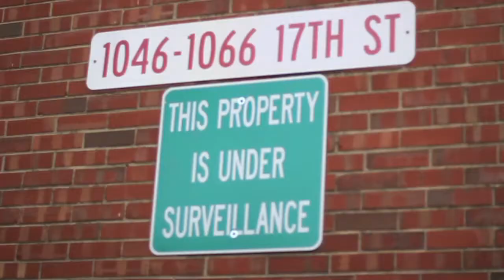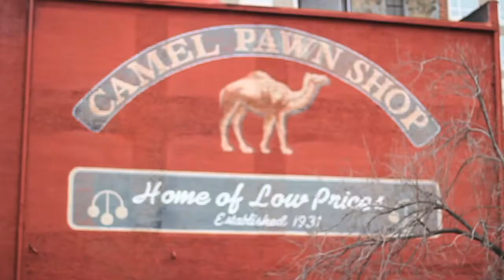Tri-Quad "I CAN" FILMED BY FAME DVD MAGAZINE